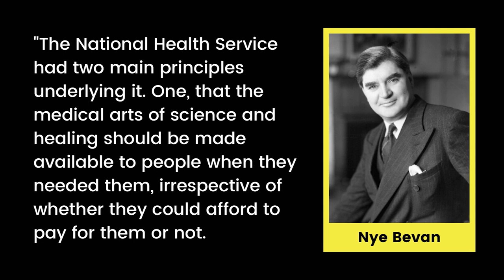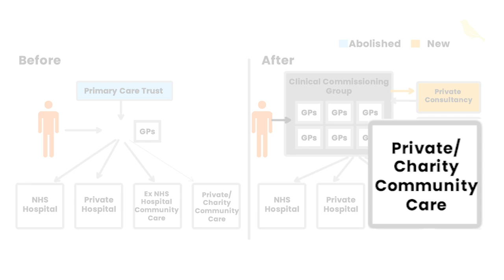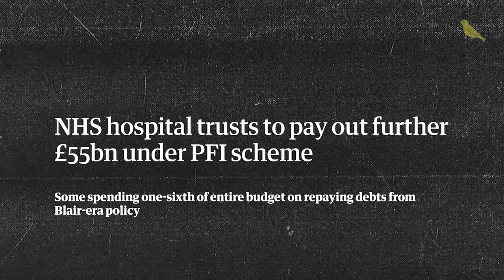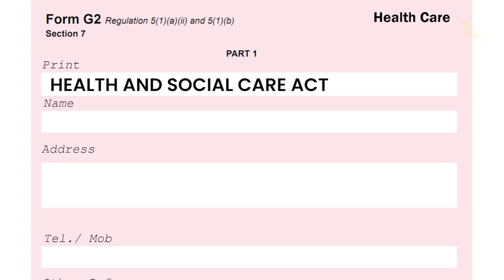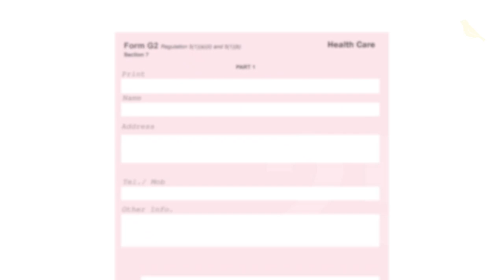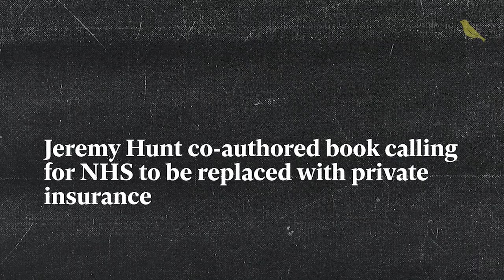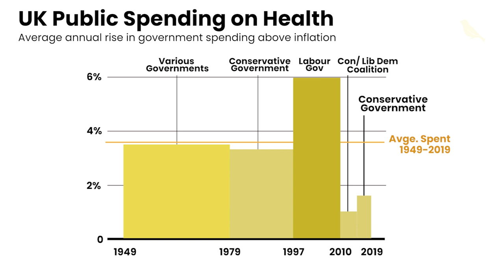NHS: beginning of the end?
With the new Health and Care Bill and funding cuts pushing the NHS to breaking point, Curtis Daly explains exactly how the Tories are setting the scene to privatise the NHS.